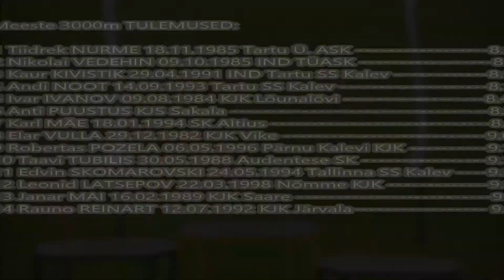Eesti karikvõistlused 2014 - Mehed 3000m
Eesti Karikavõistlused 2014
7. juuni 2014, Rakvere staadion